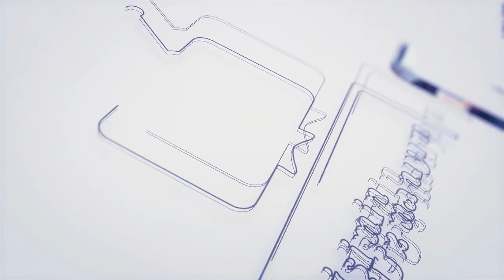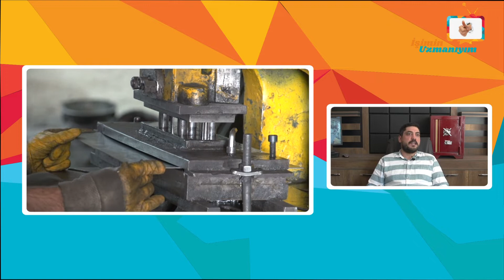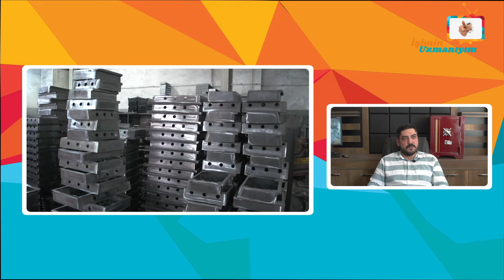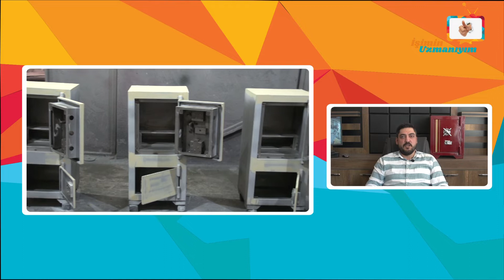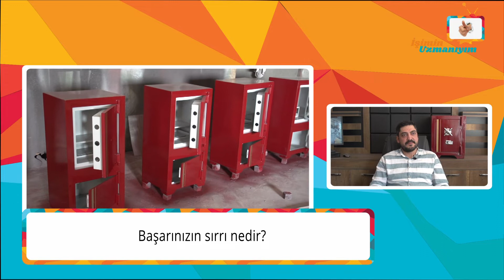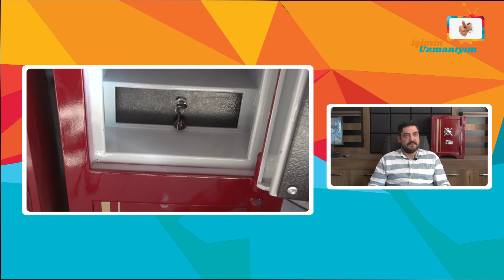İşimin Uzmanıyım | ÇINAR SAFE | Gaziantep - Şehitkamil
İşimin Uzmanıyım olarak, Gaziantep'da Çınar Safe'ye konuk olduk. İşletme yetkilisi Sn. Kemal Bulut'a vermiş olduğu değerli bilgiler için teşekkür ediyor ve başarılarının devamını diliyoruz.